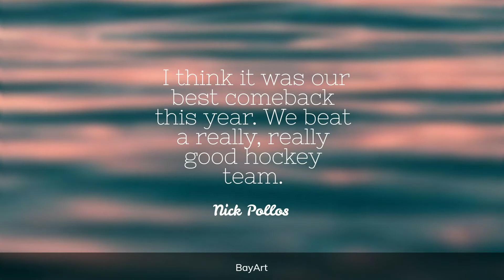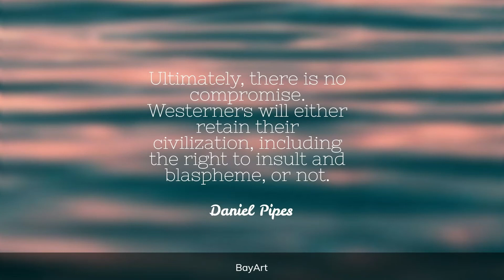99+ Comeback Quotes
With learning from setbacks and taking steps to success, you are able to overcome your challenges and emerge stronger than ever. Profoundly inspirational comeback quotes will get you through anything when the going gets tough and help you succeed in every aspect of life.